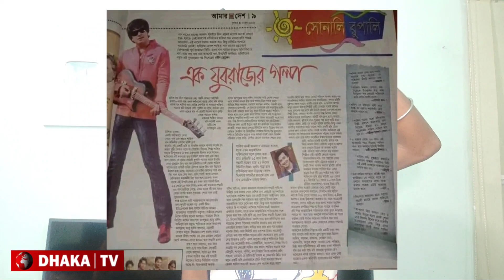অবশেষে জানা গেল শাকিবের লম্বা চুলের রহস্য .?